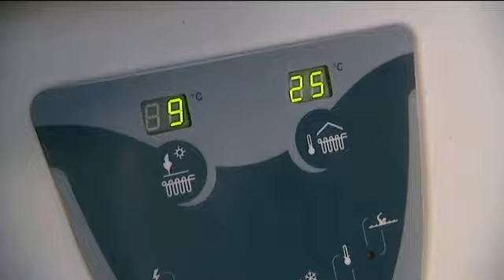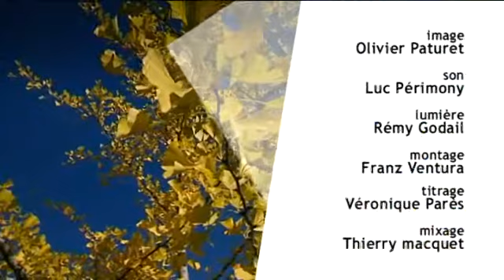Parcours de vie François Rochelle installateur en énergies renouvelables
A la Roche des arnauds et dans les hautes-alpes, François Rochelle est  installateur en énergies renouvelables. Panneaux solaires thermiques ou photovoltaïques, pompes à chaleur et géothermie sont les technologies qu'il met en place tous les jours.

Première diffusion le 1 décembre 2012 sur France 3 Provence-alpes.

Parcours de vie une émission d' Eric Dehorter sur France 3 Provence Alpes et France 3 côte d'azur: